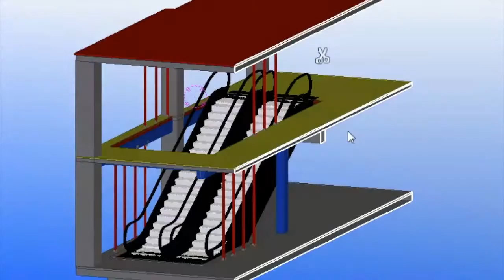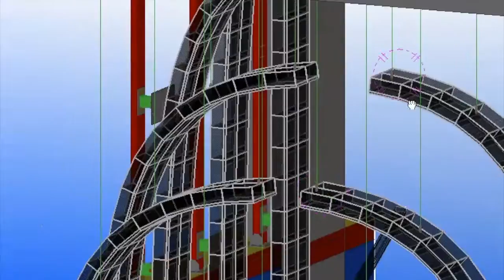Flexible bendable LED screen on escalator, 3D preview engineering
This is the 3D preview of our latest project for a famous cosmetic store in Russia, and there is more coming soon !